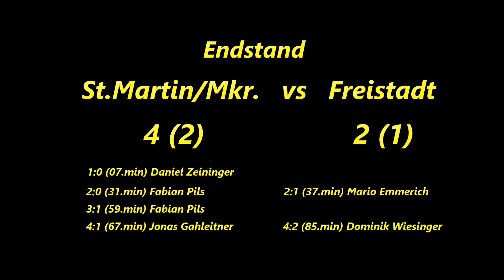Future-Team St.Martin/Mkr. vs Freistadt - OÖ Landesliga Ost (1b)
St.Martin/Mkr. vs Freistadt - OÖ Landesliga Ost (1b) Ergebnis: 4:2